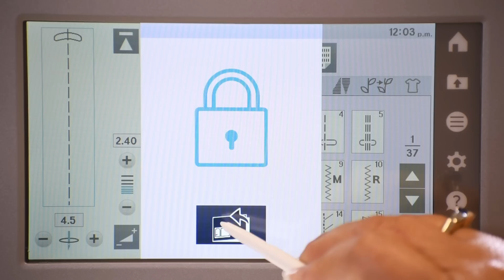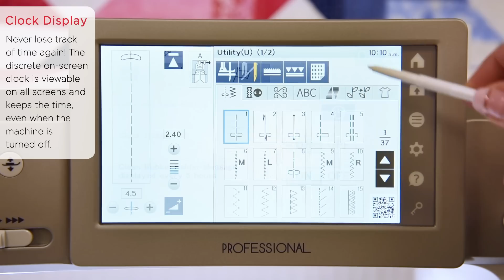The Continental M7 Feature Video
In a long line of historical industry firsts, Janome designers and engineers have done it again and created our most comfortable sewing and quilting machine ever! Janome knows that today's sewists have changed the landscape of the sewing world. You have high expectations and want a machine that meets exacting criteria. Sewists, meet the Continental M7, a machine that has been thoughtfully designed, with comfort in mind, to meet your needs. It's time to take your sewing to the next level and the Continental M7 will take you there. Experience the M7 at participating dealer's stores on September 6.